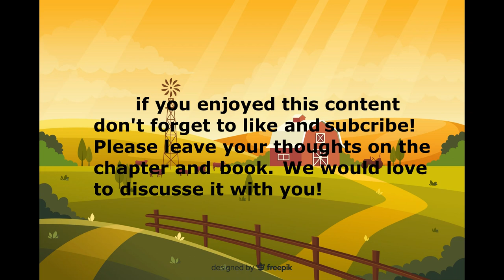Of Mice And Men Chapter 6 Audiobook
Welcome to Relaxation Book Club, where we provide audiobooks for your listening pleasure. In this video, we present to you "Of Mice and Men" by John Steinbeck, one of the most influential and celebrated American writers of the 20th century.

"Of Mice and Men" is a novella published in 1937, which tells the story of two migrant workers, George and Lennie, who dream of owning a piece of land and living off the "fatta the lan'." Set during the Great Depression, a severe economic downturn that began in 1929 and lasted for over a decade, the book explores themes of friendship, loneliness, powerlessness, and the American Dream.

During the Great Depression, the American economy was in shambles, with massive unemployment and widespread poverty. Millions of people lost their jobs and homes, and many were forced to migrate in search of work. The situation was particularly difficult for marginalized groups such as minorities, women, and the elderly.

Steinbeck's "Of Mice and Men" captures the harsh realities of life during this time period. He portrays the struggles of the working class and the social injustices they faced. His use of language and descriptive imagery brings the characters and setting to life, making it a classic in American literature.

Loneliness is a pervasive theme in "Of Mice and Men," as many of the characters are isolated and disconnected from others. George and Lennie's bond is a rare exception in a world where people are afraid to trust each other. The other characters, such as Candy, Crooks, and Curley's wife, all yearn for human connection but are unable to achieve it. Steinbeck uses these characters to illustrate the damaging effects of isolation and the human need for companionship.

Their struggles with loneliness highlight the difficult realities faced by marginalized people during the Great Depression. The theme of loneliness also emphasizes the importance of empathy and understanding towards others, as even the smallest gestures of kindness can make a significant difference in someone's life.

At Relaxation Book Club, we believe that audiobooks provide a unique and relaxing way to enjoy literature. Our team of narrators has worked tirelessly to bring you a high-quality listening experience that will transport you into the world of "Of Mice and Men" and leave you feeling fulfilled.

Images by Freepik